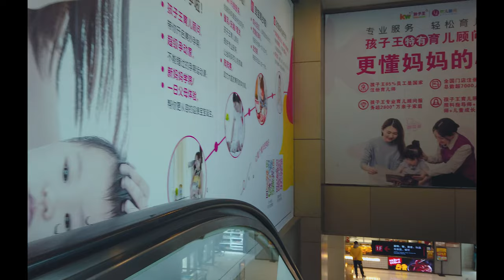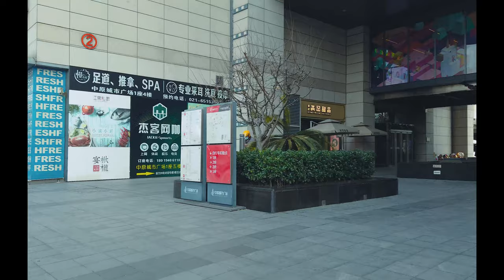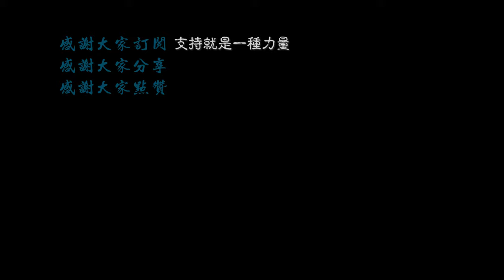【4K上海】走遍上海：杨浦区中原城市广场\Walk shanghai漫步在上海\Walk china\上海の街